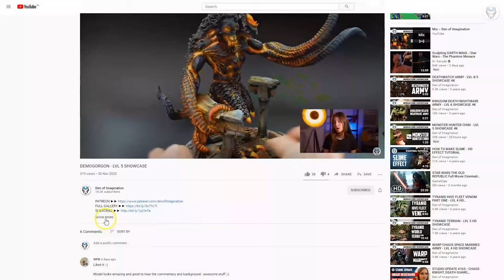CORSAIR KILL TEAM - LVL 5 MINIATURES SHOWCASE 4K